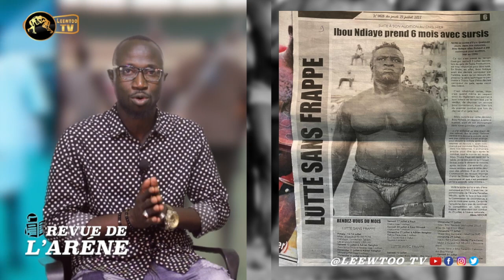REVUE DE L'ARENE : Balla-Bombardier, Tapha Gueye fait des révélations inédites